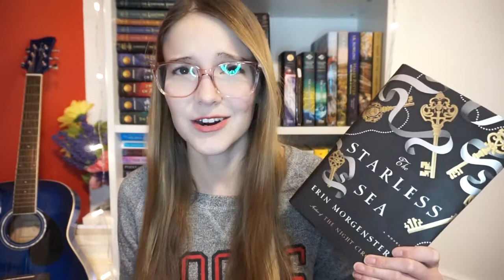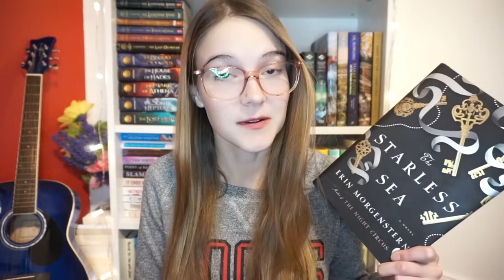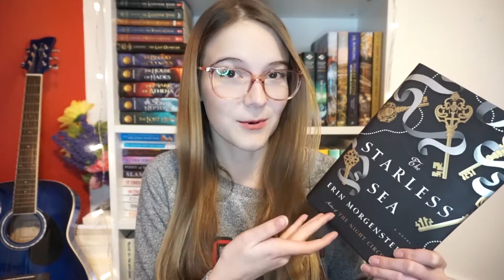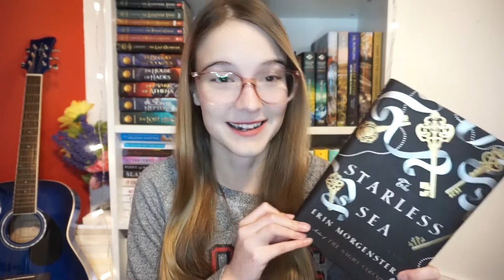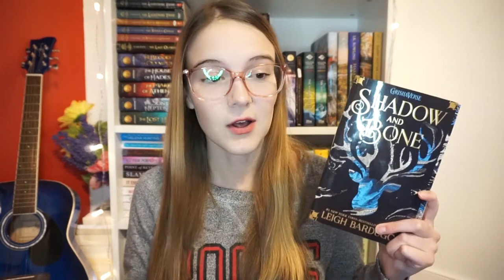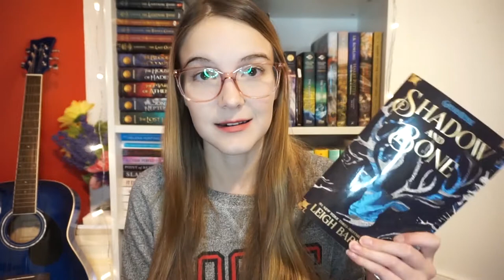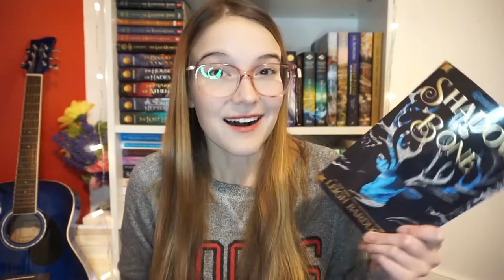October and November wrap up